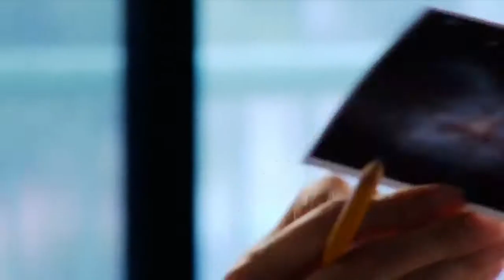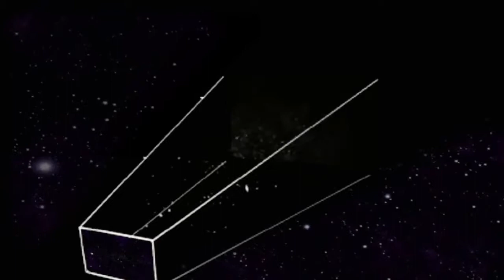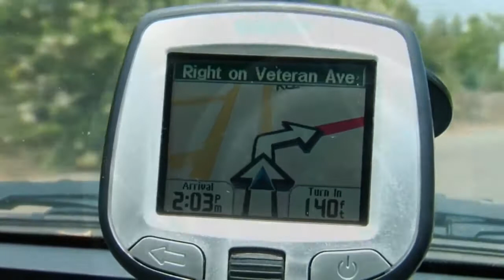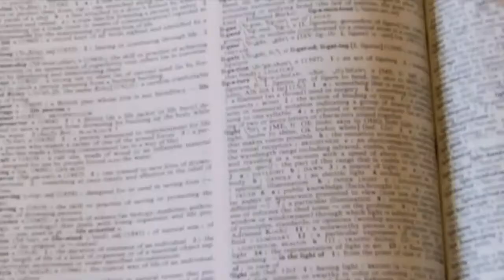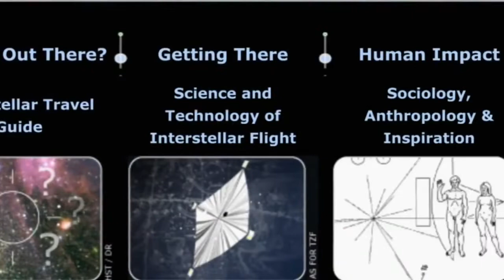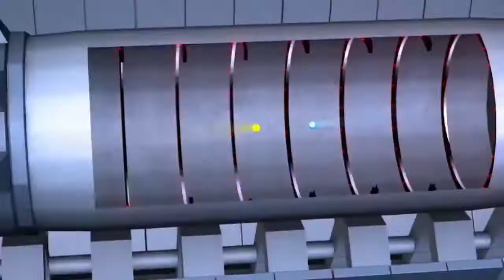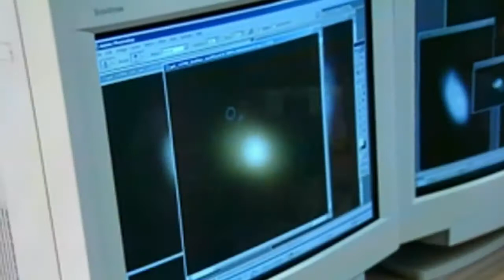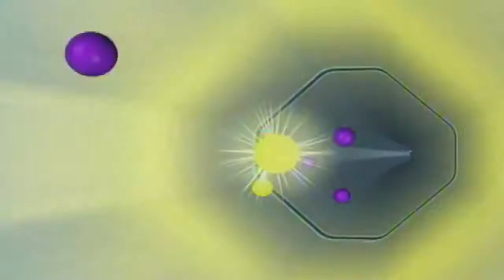BBC Documentary 2017 - When We Reach the “Light Barrier“ Space Science and Discovery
National Geographic Documentary 2017 | When We Reach the Light Barrier Space Science and Discovery.

When We Reach the “Light Barrier“ Space Science and Discovery 2 (Source: Artist: .

Source: Artist: (·COPYRIGHT Please if you have any issue with the content .

On our channel a lot of interesting documentaries on such themes: